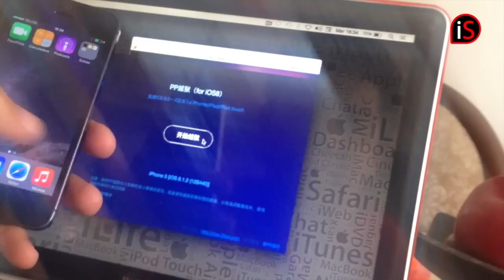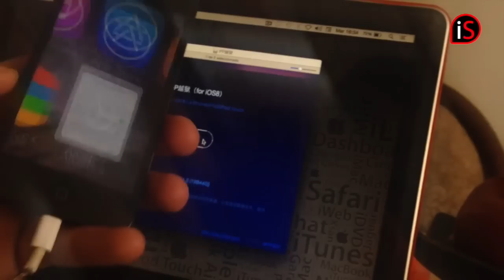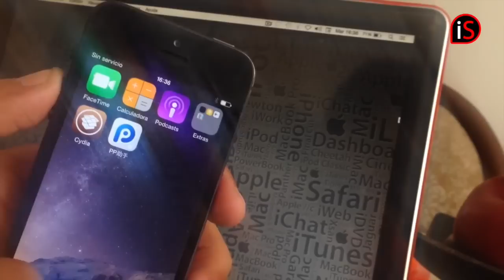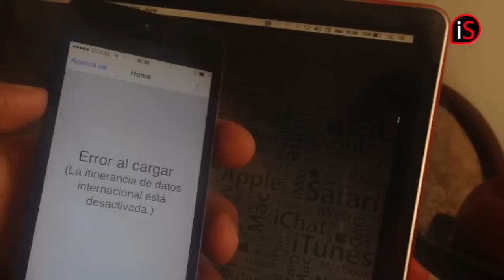Como Instalar Cydia en iOS 8.1.2 Mac (Fácil y Rápido)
Apoya el video con un Me Gusta para que mas gente conozca esta información.

Somos iPhone Solutions MTY, tu ya nos conoces!

Clave de la descarga ► W8IZpMvZjXREV8nvOwu8yZg3hAlJ0VUXGZVSCERf8kE

Compatible con iOS 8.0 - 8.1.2

Dispositivos Soportados:
iPhone 4S / iPhone 5 / iPhone 5S / iPhone 5C/ iPhone 6/ iPhone 6 Plus
iPad 2,3, Air y Mini / iPod Touch 5G

(iPhone 4) Como Instalar Cydia en iOS 7.1.2 (Todos los dispositivos)

Monterrey, México
2015 ©